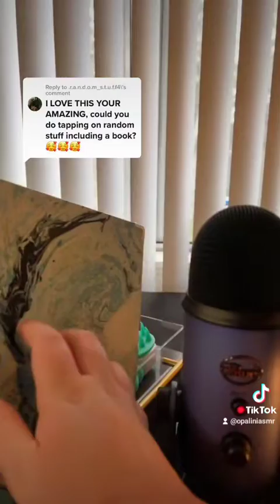Tapping Random Things